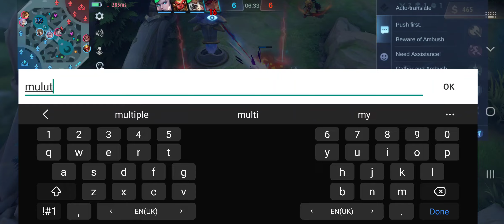mm call me stupid lol